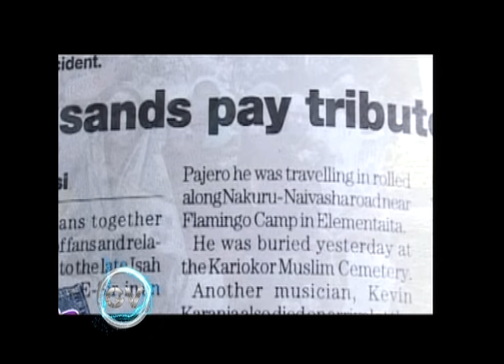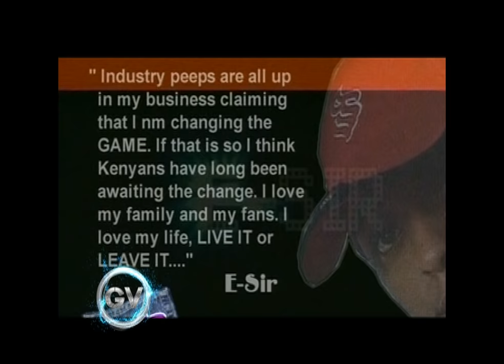Grapevine E-Sir Memoir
Grapevine pays tribute to Legendary E-Sir and salute him for pioneering Kenyan music. Nameless,Ogopa talent manager and other big names speak their hearts out. Rest In Peace bro...